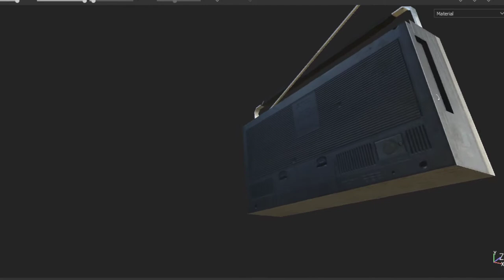Sanyo Ghettoblaster WIP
WIP:

Sanyo Ghettoblaster LOD0 (680 polys)
3 LOD Stufen (12, 122, 680 polys)
PBR Workflow